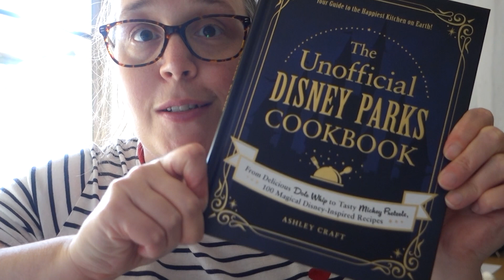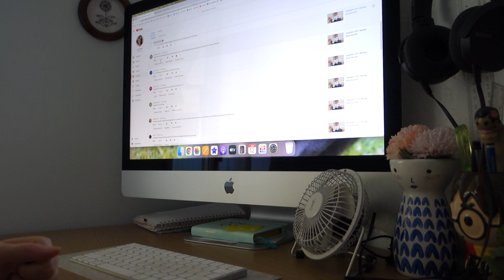JANUARY 12TH | Disney Dreaming!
Hello and Happy Wednesday!
This vlog isn't just about Disney stuff...
I also do some sewing and catch up on some admin things! ^_^

LINKS to things I mention...

- 'Brave Little Tailor Mickey' Art Series FUNKO POP! Vinyl

- Scribbly Gum Quilt Co. (FQ Bundle I'm using - 'Over The Rainbow')

SNAIL MAIL:
Amanda Rolfe
Australia